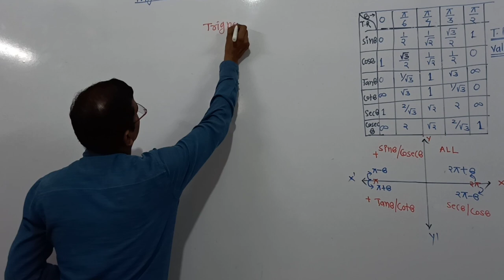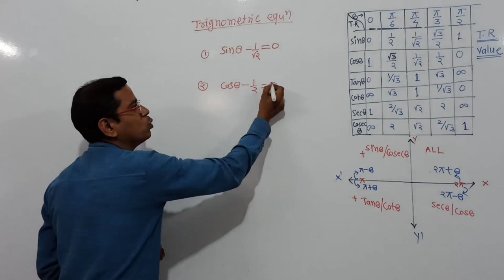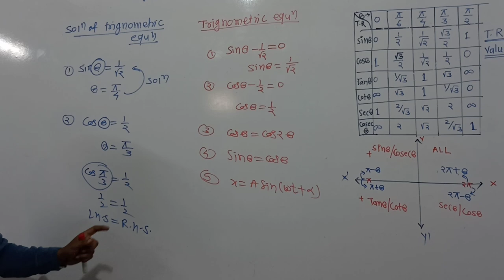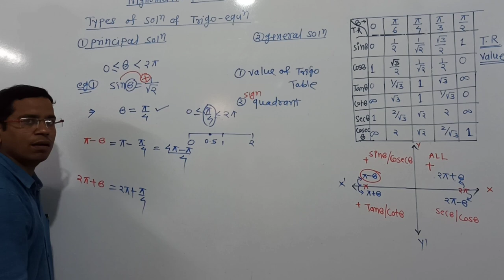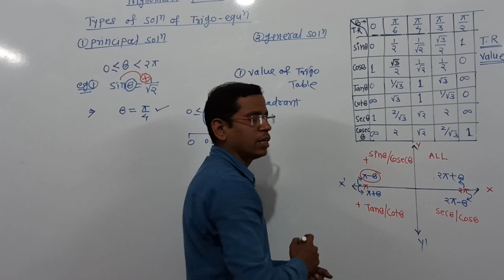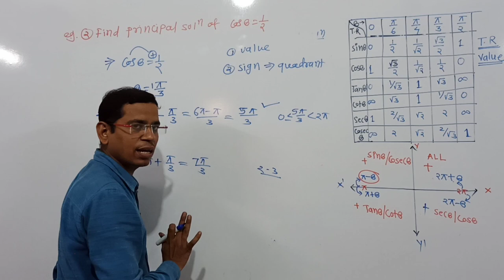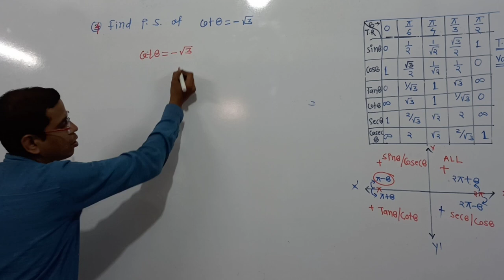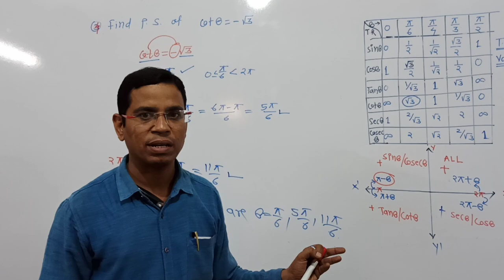12th HSC Principals Solution Of Trignomentric Equation|Trignomentric function | JEE tricks in Hindhi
This topic which is included in 12 th class Maharashtra state board of Trignomentric Equation chapter